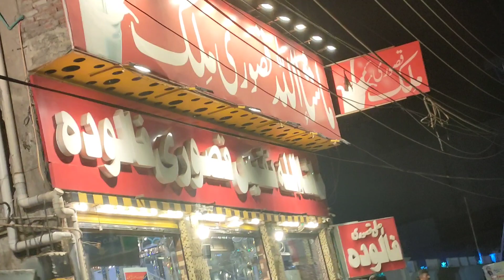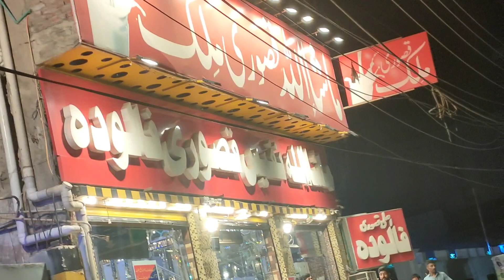Kubsurat mosam main bnaya pizza🍕||Black coffee ☕ k faide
Copyright:All the content of this channel is made by this channel owner...its horrain fatima
Do not use or copy any content of this channel without permission thank u